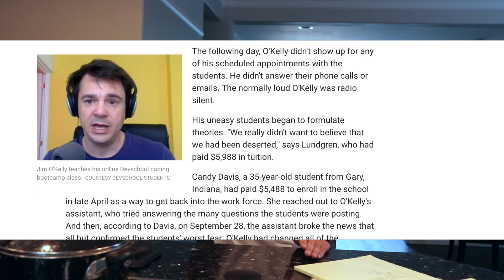College or coding bootcamp (for software engineers)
If you've ever wondered about college or coding bootcamp:
- are coding bootcamps worth it?
- is college the right choice for me?
- can I find a job after going to a coding bootcamp?

In this video, I answer these questions, and provide a breakdown of the pros and cons for college vs coding bootcamp.

My Medium Articles on these related topics 📄
How I landed offers from top-tier tech companies:

InterviewCake: InterviewCake is an online learning platform for learning how to ace programming interviews. Suitable for beginners and seasoned programmers alike!

DailyCodingProblem: A daily mailing list of coding problems sent to your mailbox. Started by a friend of mine, and very useful for jumpstarting your interview preparation.